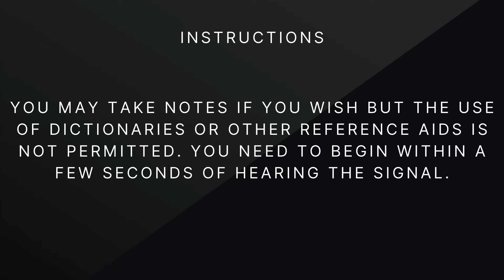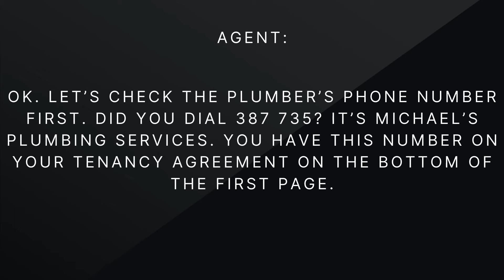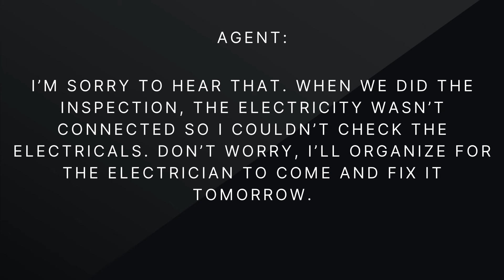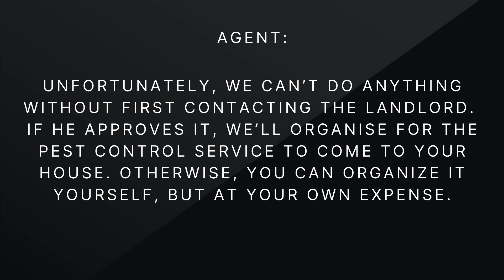Mandarin - Dialogue 2